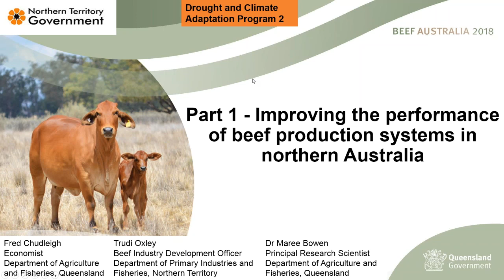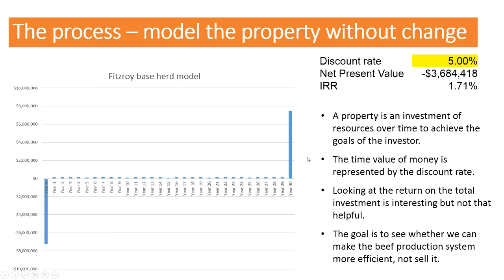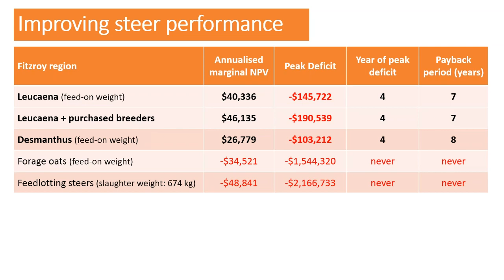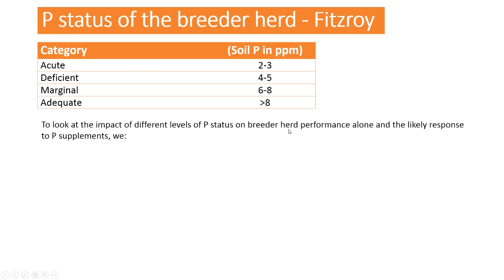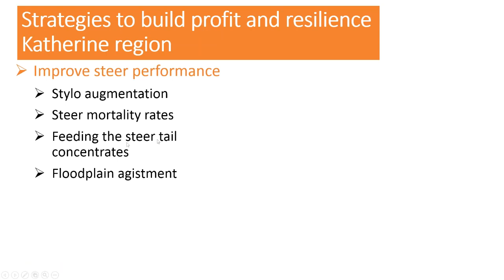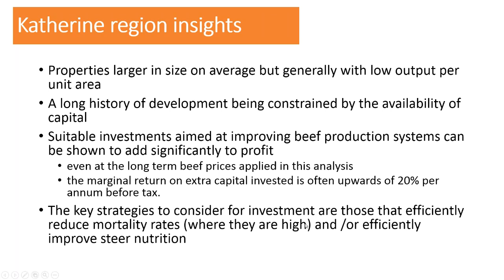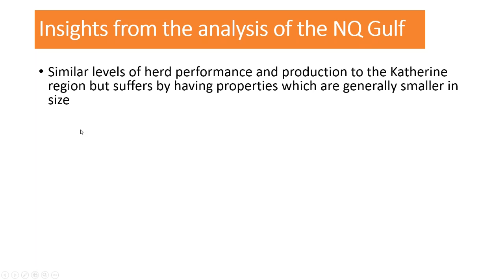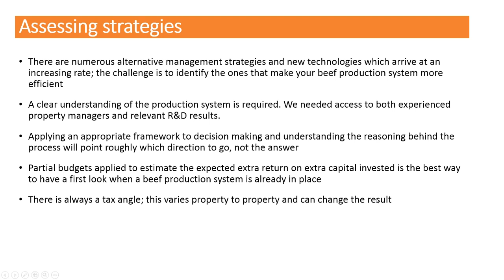Improving the performance of beef production systems in northern Australia.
This is the first of two webinars that have been developed from analyses undertaken in the Fitzroy and northern Gulf catchments of Queensland and the Katherine region of the Northern Territory.

In this webinar Fred Chudleigh (DAF Agricultural Economist - Toowoomba) looks at a wide range of strategies and technologies aimed at making northern Australia beef producers more efficient.  The topics Fred will discuss include the relative value of investments ranging from  perennial legumes, forage oats, silage, feedlotting and  HGPs for steers; better genetics for fertility, reducing foetal/calf loss, mortality rates, pestivirus management to P supplements.